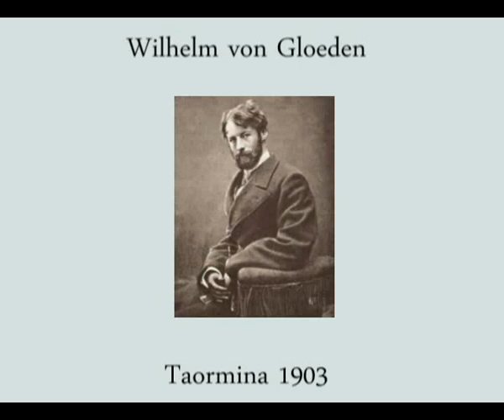WILHELM VON GLOEDEN